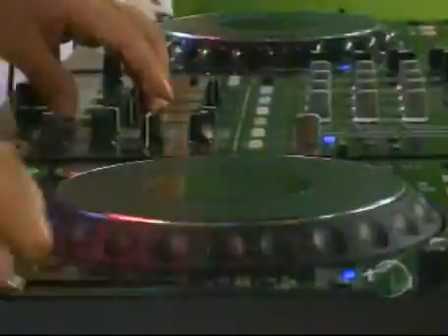Confira o trabalho de mulheres que conquistaram espaços no mercado